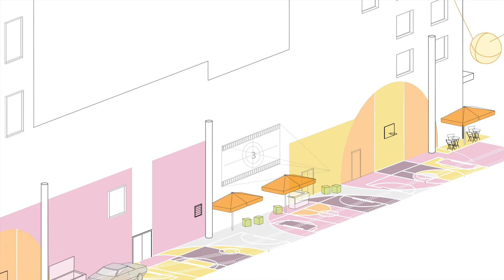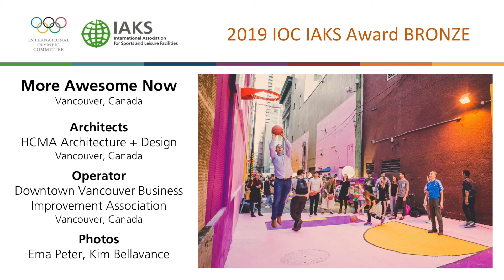More Awesome Now, IOC IAKS Award 2019